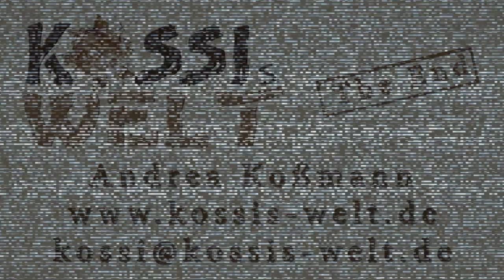Das unerhörte Leben des Alex Woods - Gavin Extence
Zum Buch
Zum eBook

Das Buch, das Alex in der Geschichte liest

Nagellack als Unterlack und oben drupp